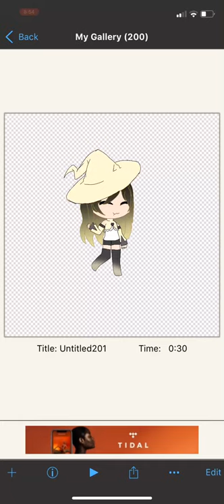Halloween speedpaint part 1